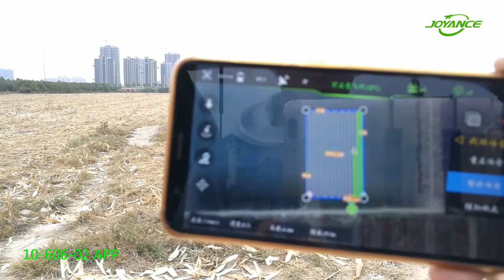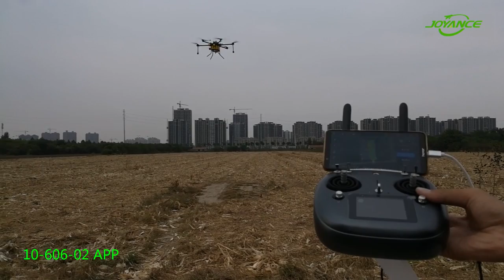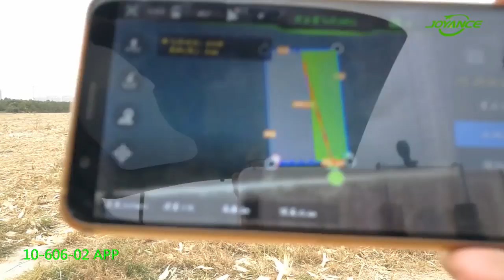1060602 APP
10L -606 sprayer drone APP flying